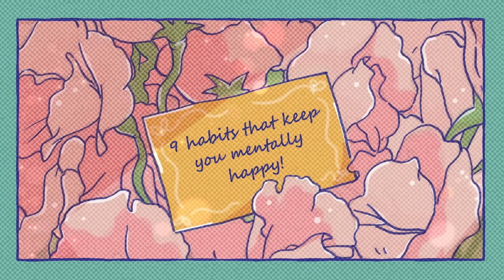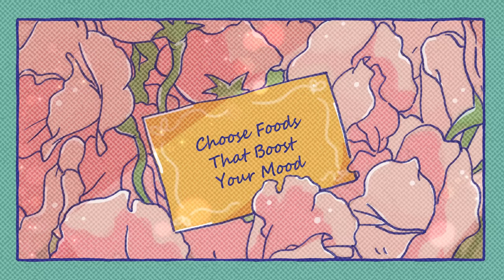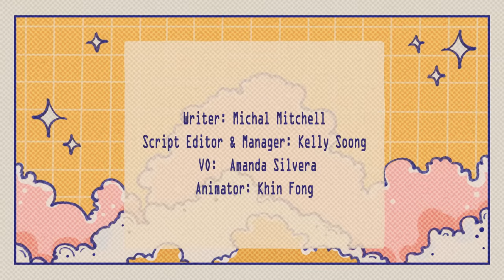9 Habits To Stay Happy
Have you been feeling depressed or lost lately? Or maybe this is something you’ve been struggling with for a while. But by developing some healthy habits, you can alter your mood for the better. In fact, you’re already taking a step towards happiness right now by learning which habits to practice with this video!

We also made a video on the small changes you can make to improve your life forever

Writer: Michal Mitchell
Script Editor & Manager: Kelly Soong
VO:  Amanda Silvera
Animator: Khin Fong
YouTube Manager: Cindy Cheong

References:
Buchanan, K., & Bardi, A. (2010). Acts of Kindness and Acts of Novelty Affect Life Satisfaction. Taylor & Francis.
Witvliet, C. vanO., Richie, F. J., Root Luna, L. M., & Tongeren, D. V. (2018). Gratitude predicts hope and happiness: A two-study assessment of traits and states. Taylor & Francis.
Pietrangelo, A. (2019). How to Be Happy: 25 Habits to Add to Your Routine. Healthline.
31 Habits of Happy People – Backed by Science & Psychology. Develop Good Habits. (2020, October 9).